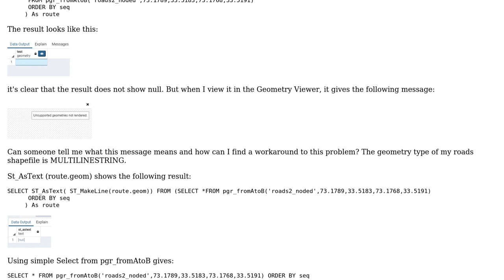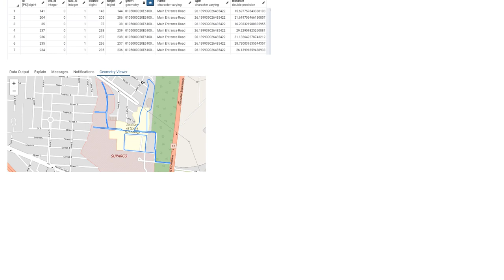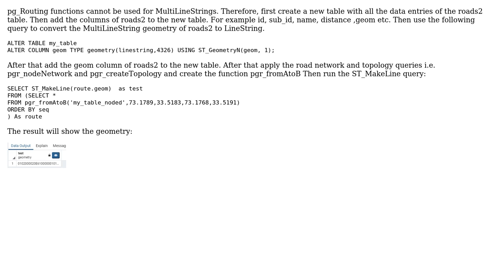GIS: ST_MakeLine returns Unsupported geometries not rendered in geometry viewer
With thanks & praise to God, and with thanks to the many people who have made this project possible! You are responsible for your own actions.